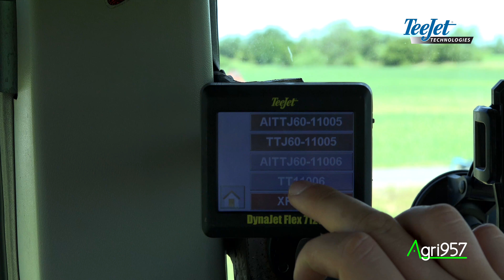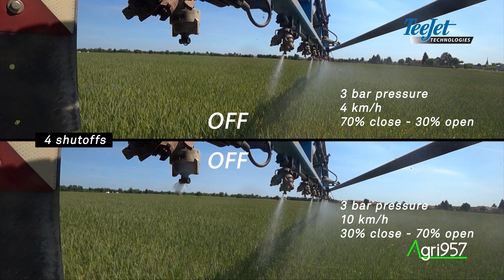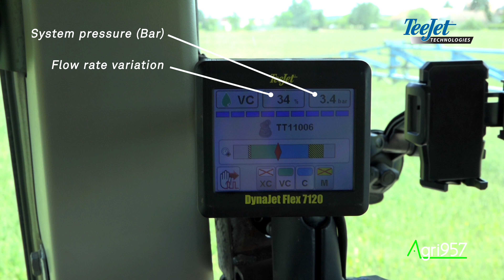NEW DYNAJET FLEX 7140 SYSTEM by TeeJet Techn: MAINTAINING PRESSURE and DROPLET SIZE, LEMKEN SPRAYER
Le soluzioni per l'irrorazione di prodotti fitosanitari hanno tendenza a divenire sempre più precise e avanzate in ordine di ridurre lo spreco e la deriva di sostanze chimiche nell'ambiente. Le recenti tecnologie e gli strumenti informatici all'avanguardia permettono controlli anche in millesimi di secondo, proprio come nel caso del nuovo sistema messo in campo da TeeJet Technologies, azienda leader mondiale nella produzione di ugelli e sistemi per la polverizzazione. Si chiama DynaJet Flex 7140 ed è un sistema installabile all'acquisto di una nuova botte irroratrice oppure post-vendita, anche su macchine che hanno diversi anni di lavoro alle spalle, indipendentemente dalla loro origine e dal marchio. Il sistema DynaJet controlla gli ugelli tramite una tecnologia a pulsazione con solenoide che permette la chiusura e apertura di ugelli adiacenti, in alternanza, per poter variare così indipendentemente portata di distribuzione dalla dimensione delle gocce. L'ugello apre e chiude il flusso 20 volte a secondo (30 nella versione 2018) permettendo una copertura ottimale in un grande range di condizioni operative, con diversi settaggi senza cambiare ugello. I tempi di apertura e chiusura, controllati dal solenoide per ogni singolo ugello sono variabili a seconda di velocità e pressione d'esercizio. Questo permette di avere una maggior produttività rispetto ad un sistema di distribuzione standard e mantenere la pressione costante per un più ampio range di velocità e dosaggio, per interventi anche superiori a 15 km/h. L'effetto deriva viene ridotto perché è mantenuta la giusta dimensione delle gocce, senza variare però la copertura della coltivazione che rimane sempre del 100%. L'intervallo di apertura e chiusura varia, per ogni ciclo ON/OFF, dal 30 al 70% in termini di tempo, con variazioni infinite all'interno di questo range che porta l'apertura a prevalere sulla chiusura solo quando la velocità di lavoro è tale da richiedere una copertura più ampia in tempi ristretti, viceversa con pressioni ridotte o velocità inferiori l'ugello avrà tempi maggiori di getto chiuso. Questo però non influisce sul numero di ON/OFF al secondo che rimane comunque invariato. L'operatore, da monitor dedicato, può variare dimensione delle gocce a seconda delle proprie esigenze senza però intervenire sul dosaggio di applicazione. L'intervento in campo, con sola acqua all'interno della botte, è stato fatto su frumento da granella con barre da 24 m di larghezza e velocità variabili da 4 a 14 km/h. Impiegati tre differenti tipi di ugelli a diverse velocità di lavoro: 5 Bar, 5 Bar non iniezione e 3 Bar.
Località: Großthiemig, Brandenburg, Deutschland (Germania).